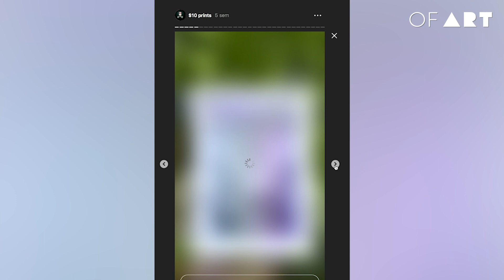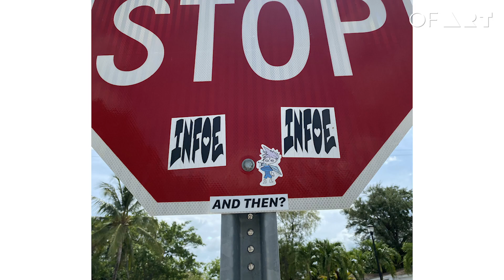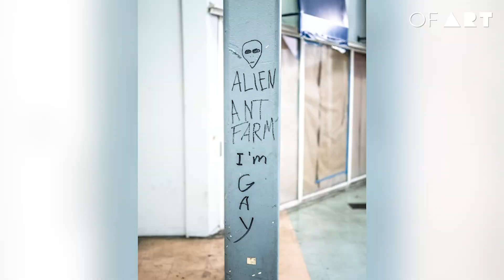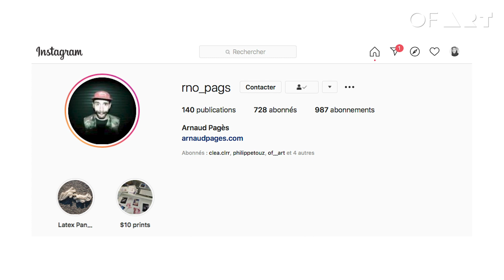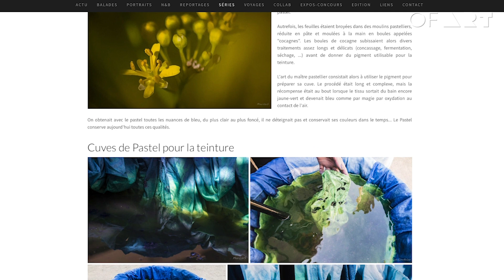Arnaud Pagès : du Graff à la Photo en passant par la peinture - OF ART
Bonjour à tous ! Aujourd'hui je vous présente mon ami du collège : Arnaud Pages !
Déjà à l'époque je le trouvais hyper doué dans ses dessins. Depuis il a étudié l'art, s'est mis à la peinture et propose maintenant des séries de photos.
Son objectif : rendre l'art accessible, "tout le monde n'a pas les moyens de collectionner des oeuvres, alors moi, plutôt que de garder des photos chez moi, je préfère les vendre à un prix abordable. Comme ça, tout le monde peut avoir une couvre à la maison".
Ses débuts dans l'art de rue (graffiti) l'ont toujours inspiré. Que ce soit dans la peinture ou dans la photographie. Il nous en parle sans filet dans ce nouveau numéro d'OF ART, l'art simplement !

Suivez l’itinéraire de Mathieu Allouch dans son exploration du monde l’art.
Parler d'art sérieusement sans se prendre au sérieux, en collaboration avec La République de l'Art, inciter celles et ceux qui hésiteraient à franchir les portes des galeries à le faire, susciter des vocations d'artistes, de collectionneurs ou simplement attiser la curiosité.

Pour plus d'informations sur i LOVE WORLD et OF ART, rdv sur le